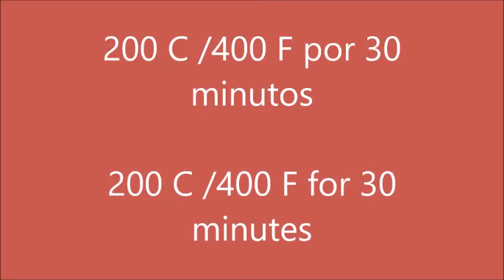RECETA DE ALMUERZO FÁCIL SIN CARNE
Receta Lasaña de Berenjenas: un plato delicioso y fácil de preparar no contiene pasta ni carne pero utiliza berenjenas en su lugar haciendo este platillo muy económico. Tienes que probarlo esta deliciosa y fácil receta ideal para la cena o almuerzo con pocos ingredientes.